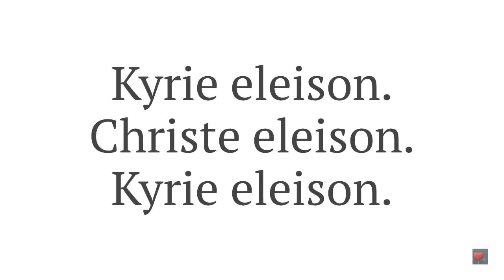Kyrie Eleison (Singing demo)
Kyrie Eleison
Christe Eleison
Kyrie Eleison

Digital Piano: Alesis Recital 88 Keys
Editing software: DaVinci Resolve, Windows Video Editor, Adobe Spark
Microphone 1: Blue Snow Ball iCE
Microphone 2: RODE mini
Headset: Audio-Technica ATH-M20x Professional Studio Monitor Headphones
MIDI Controller: Nektar, 25-Key Midi Controller (SE25)